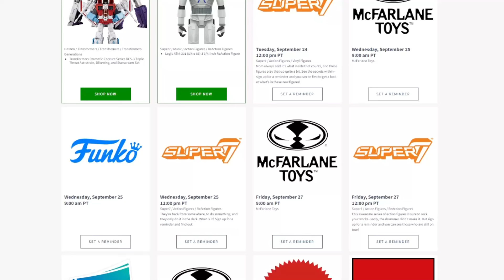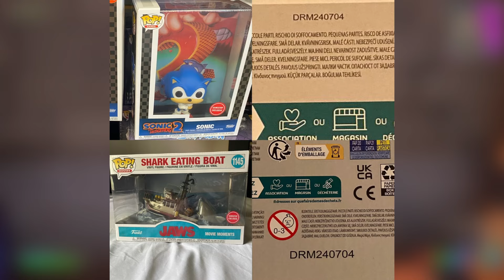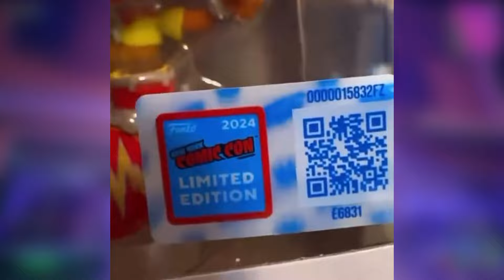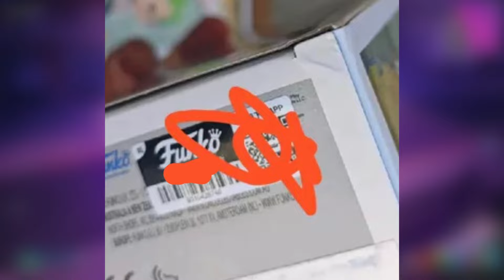LEATHERFACE, DAKI DEMON FORM, SIMPSONS, YU GI OH, BLOODSPORT | CORALINE NYCC | NUEVO STICKER y MÁS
AD Código en Fortnite/Epic Games: Pippo